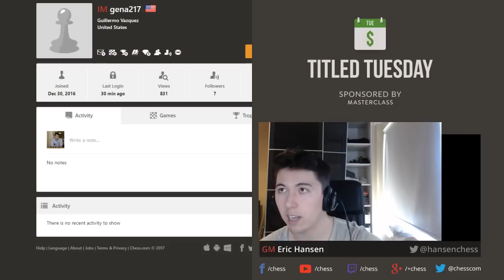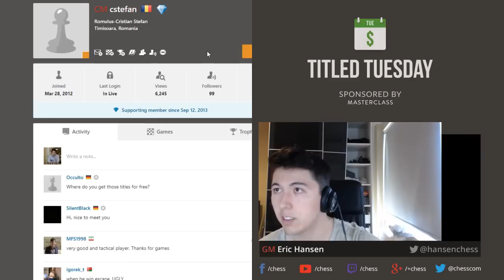Titled Tuesday Blitz Chess Tournament: July 4th 🎆🎇 2017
Happy American Independence Day! Despite celebrations, Hikaru Nakamura signs up for the July Titled Tuesday along with a host of talented contenders, including perpetual winner Dmitry Andreikin.